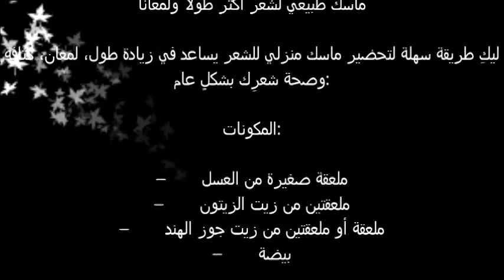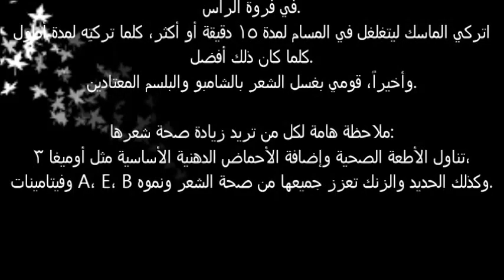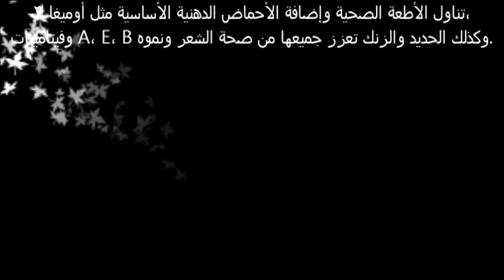ماسك طبيعي لشعر أكثر طولاً ولمعاناً